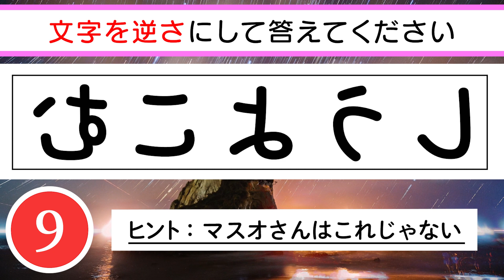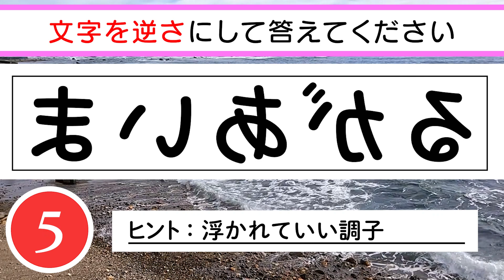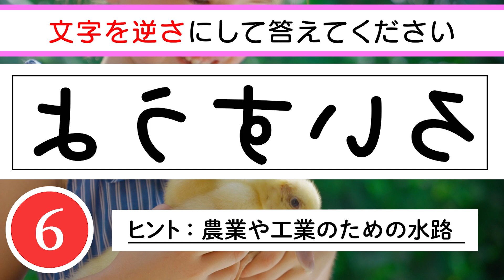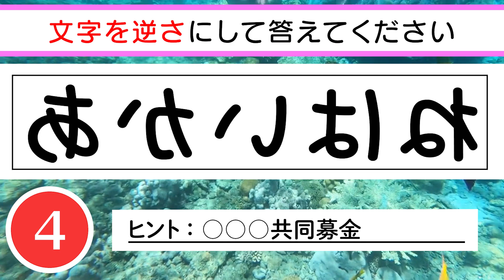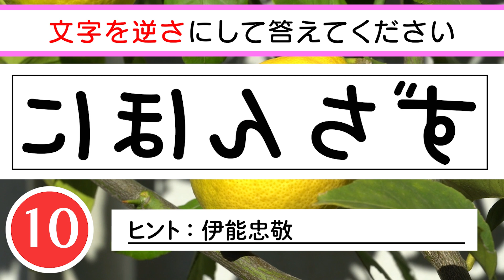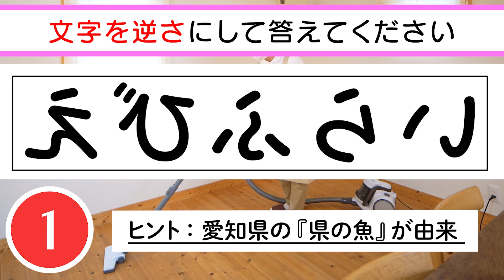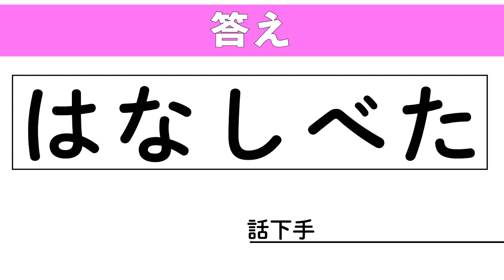【脳トレ】✨🍿ひらがな逆さ文字クイズvol.30🍿✨文字を反転させましょう！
0:07 １問目
0:52 ２問目
1:36 ３問目
2:20 ４問目
3:04 ５問目
3:49 ６問目
4:33 ７問目
5:17 ８問目
6:01 ９問目
6:45 10問目
7:30 おまけ

　　　DOVA-SYNDROME
　　　効果音ラボ